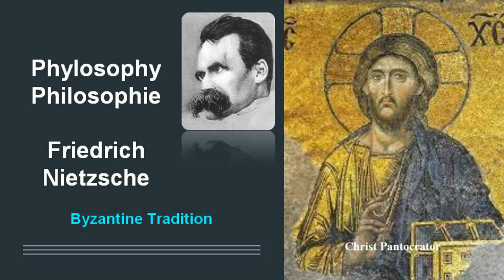Friedrich Nietzsche The Antichrist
Friedrich Wilhelm Nietzsche ( 15 October 1844 – 25 August 1900) was a German philosopher, cultural critic and philologist whose work has exerted a profound influence on modern intellectual history. He began his career as a classical philologist before turning to philosophy. He became the youngest person ever to hold the Chair of Classical Philology at the University of Basel in 1869 at the age of 24. Nietzsche resigned in 1879 due to health problems that plagued him most of his life; he completed much of his core writing in the following decade. In 1889, at age 45, he suffered a collapse and afterward a complete loss of his mental faculties, with paralysis and probably vascular dementia. He lived his remaining years in the care of his mother until her death in 1897 and then with his sister Elisabeth Förster-Nietzsche. Nietzsche died in 1900, after many strokes and pneumonia.
Nietzsche's writing spans philosophical polemics, poetry, cultural criticism, and fiction while displaying a fondness for aphorism and irony. Prominent elements of his philosophy include his radical critique of truth in favor of perspectivism; a genealogical critique of religion and Christian morality and a related theory of master–slave morality; the aesthetic affirmation of life in response to both the "death of God" and the profound crisis of nihilism; the notion of Apollonian and Dionysian forces; and a characterization of the human subject as the expression of competing wills, collectively understood as the will to power. He also developed influential concepts such as the Übermensch and his doctrine of eternal return. In his later work, he became increasingly preoccupied with the creative powers of the individual to overcome cultural and moral mores in pursuit of new values and aesthetic health. His body of work touched a wide range of topics, including art, philology, history, music, religion, tragedy, culture, and science, and drew inspiration from Greek tragedy as well as figures such as Zoroaster, Arthur Schopenhauer, Ralph Waldo Emerson, Richard Wagner and Johann Wolfgang von Goethe.
After his death, his sister Elisabeth became the curator and editor of Nietzsche's manuscripts. She edited his unpublished writings to fit her German ultranationalist ideology while often contradicting or obfuscating Nietzsche's stated opinions, which were explicitly opposed to antisemitism and nationalism. Through her published editions, Nietzsche's work became associated with fascism and Nazism; 20th-century scholars such as Walter Kaufmann, R. J. Hollingdale, and Georges Bataille defended Nietzsche against this interpretation, and corrected editions of his writings were soon made available. Nietzsche's thought enjoyed renewed popularity in the 1960s and his ideas have since had a profound impact on 20th- and early 21st-century thinkers across philosophy—especially in schools of continental philosophy such as existentialism, postmodernism and post-structuralism—as well as art, literature, poetry, politics, and popular culture.

The Antichrist
The Antichrist (German: Der Antichrist) is a book by the philosopher Friedrich Nietzsche, originally published in 1895. Although it was written in 1888, its content made Franz Overbeck and Heinrich Köselitz delay its publication, along with Ecce Homo. The German title can be translated into English as either The Anti-Christ or The Anti-Christian, depending on how the German word Christ is translated.

Tradition Byzantine
Byzantine Tradition
التقليد البيزنطي
βυζαντινή παράδοση
Византийская традиция
Tradición Bizantina
Tradizione Bizantina
מסורת ביזנטית
Byzantinische Tradition
बीजान्टिन परंपरा
بازنطینی روایت